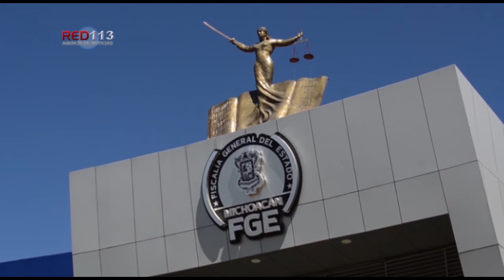Noticiero RED 113 viernes 10 de julio 2020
COALCOMAN
Atentan contra ex alcalde de Coalcomán, hay un muerto
ZAMORA
Un hombre muerto y una mujer embaraza herida deja agresión a balazos
TANGANCÍCUARO
Localizan restos calcinados de 3 personas en Tangancícuaro
MORELIA
Ocupantes de vehículo tipo combi agreden a pareja en el Centro Histórico de Morelia
MORELIA
Lluvias causan afectaciones en hogares y calles de Morelia
LÁZARO CÁRDENAS
Muere anciano en interior de camioneta
IXTAPA
Michoacano se ahoga en Zihuatanejo
MORELIA
Acusado de violar a su exnovia es vinculado a proceso
URUAPAN
Se registra ola de asaltos en Uruapan

MORELIA
Instala SSM Comité Municipal de Salud en Morelia
MORELIA
Llama Raúl Morón a Comité Municipal de Salud a ser actuante, coordinado y creativo
TARÍMBARO
Inaugura Gobierno estatal el Centro de Salud de Cotzio, en Tarímbaro
MORELIA
Diálogo, la mejor ruta para construir la paz: Mesa de Coordinación
MORELIA
Va Congreso del Estado por erradicar cañones antigranizo